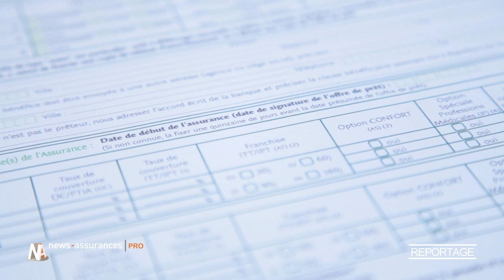Reportage : 80% des Français ne font pas confiance aux assureurs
80% des Français déclarent qu'il faut être méfiant quand on a affaire à un assureur. Même le secteur de la grande distribution alimentaire, s'en sort nettement mieux avec une côte de confiance de 56%. Une étude menée par le think-tank Le Lab (assurance et banque), Péoléo (agence de communication) et L'Obsoco (observatoire de la consommation) auprès de plus 1.000 personnes sur 21 sociétés d'assurance en mai 2013.